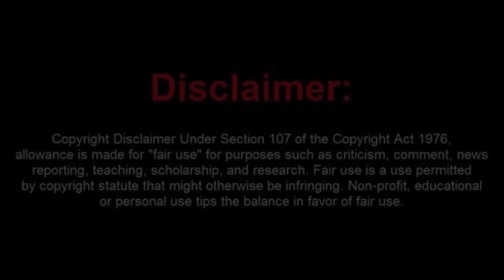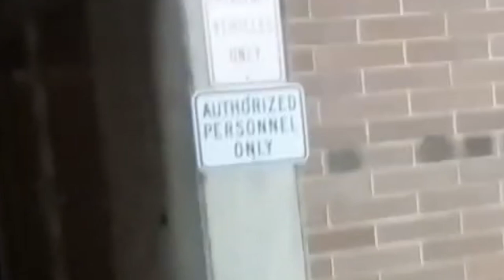Frauditor Tests his limits and Fails.